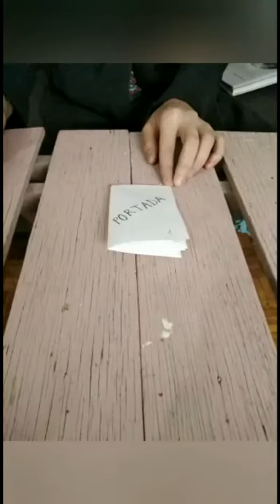COMIC DE ANDREA Y VANIA